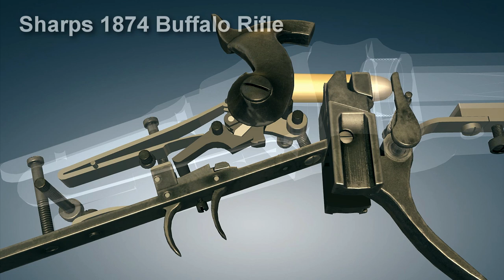Sharps 1874 Buffalo Rifle. How it works | 3dGun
Sharps rifles are a series of large-bore, single-shot, falling-block, breech-loading rifles, beginning with a design by Christian Sharps in 1848 and ceasing production in 1881. They were renowned for long-range accuracy. By 1874 the rifle was available in a variety of calibers, and it was one of the few designs to be successfully adapted to metallic cartridge use. The Sharps rifles became icons of the American Old West with their appearances in many Western-genre films and books. Perhaps as a result, several rifle companies offer reproductions of the Sharps rifle.
Sharps' initial rifle was patented September 12, 1848, and manufactured by A. S. Nippes at Mill Creek in Philadelphia, Pennsylvania, in 1850.
The second model used the Maynard tape primer, and surviving examples are marked Edward Maynard - Patentee 1845. In 1851, the second model was brought to the Robbins & Lawrence Company (R&L) of Windsor, Vermont, where the Model 1851 was developed for mass production. Rollin White of R&L invented the knife-edge breech block and self-cocking device for the "box-lock" Model 1851. This is referred to as the "first contract", which was for 10,000 Model 1851 carbines, of which approximately 1,650 were produced by R&L in Windsor.
In 1851, the "second contract" was made, for 15,000 rifles, and the Sharps Rifle Manufacturing Company was organized as a holding company with $1,000 in capital and with John C. Palmer as president, Christian Sharps as engineer, and Richard S. Lawrence as master armorer and superintendent of manufacturing. Sharps was to be paid a royalty of $1 per firearm, and the factory was built on R&L's property in Hartford, Connecticut.
The Model 1851 was replaced in production by the Model 1853. Christian Sharps left the company in 1855 to form his own manufacturing company called "C. Sharps & Company" in Philadelphia; Lawrence continued as the chief armorer until 1872 and developed the various Sharps models and their improvements that made the rifle famous. In 1874, the company was reorganized and renamed the "Sharps Rifle Company," and it remained in Hartford until 1876, whereupon it relocated to Bridgeport, Connecticut.
The Sharps rifle played a prominent role in the Bleeding Kansas conflict during the 1850s, particularly in the hands of anti-slavery forces. The Sharps rifles supplied to anti-slavery factions earned the name "Beecher's Bibles", after the famed abolitionist Henry Ward Beecher.
The 1874-pattern Sharps was a particularly popular rifle that led to the introduction of several derivatives in quick succession. It handled a large number of .40- to .50-caliber cartridges in a variety of loadings and barrel lengths. Hugo Borchardt designed the Sharps-Borchardt Model 1878, the last rifle made by the Sharps Rifle Co. before its closing in 1881.
Reproductions of the paper cartridge Sharps M1859 and M1863 rifle and carbine, the metallic-cartridge 1874 Sharps rifle, and Sharps-Borchardt Model 1878 have been manufactured for use in Civil War re-enacting, hunting and target shooting...
3dgun rifle howitworks AmericanCivilWar This video was made using game World of Guns: Gun Disassembly